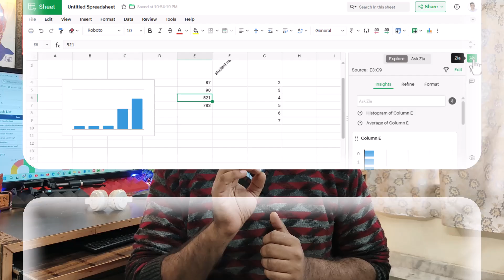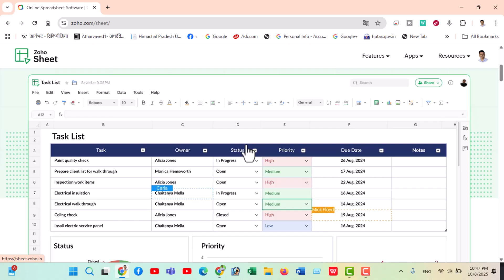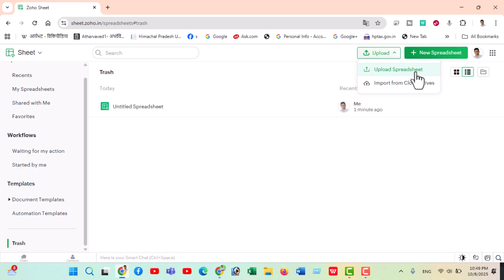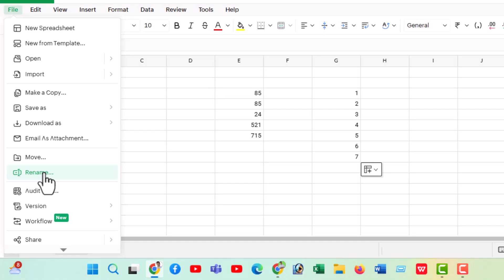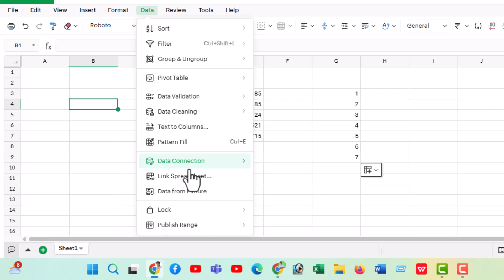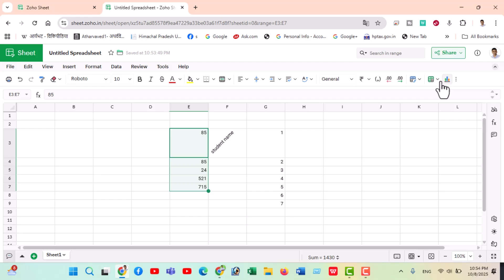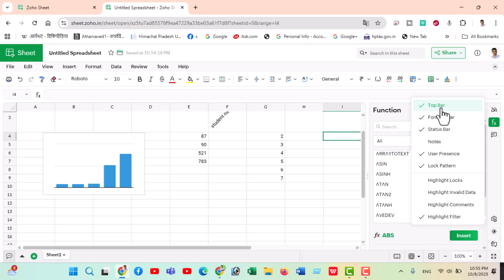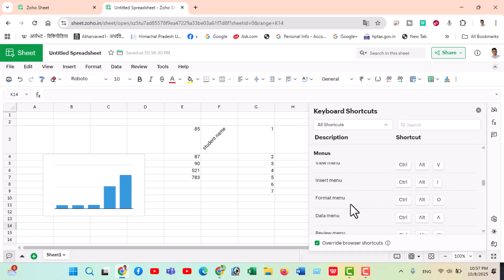Lesson 1 : ZOHO SHEETS Full Overview in Hindi | Excel Alternative | Complete Guide for Beginners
aaj ki video main hum seekehge  Zoho Sheets ka overview, zoho sheets ek online spreadsheet tool hai jo Google Sheets aur MS Excel ka shandar Free Alternative hai, Iss video main bataya hai ki Zoho Sheets main kaise kaam kare, Data Entry kare, Formulae lagaye aur Cloud pe apni file kaise save kare

✅ Zoho Sheets Kya hai
✅ Zoho Sheets main Account Kaise Banaye
✅ Excel Vs Zoho Sheets and Functions
✅ Online Collaboration Features
✅ Cloud Storge and Sharing Features
to agar aap Excel ya Google Sheets use karte hai to ye video aapke kafi kaam aayegi

asha karte hai aapko video pasand aayegi aur informative bhi lage gi